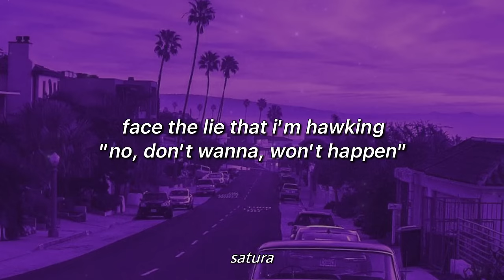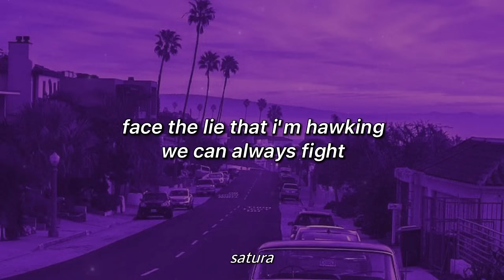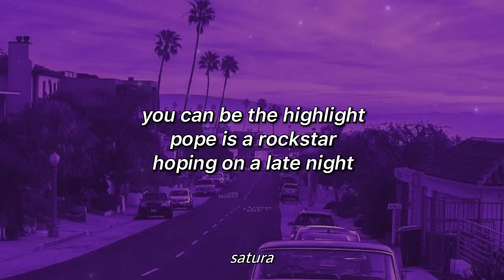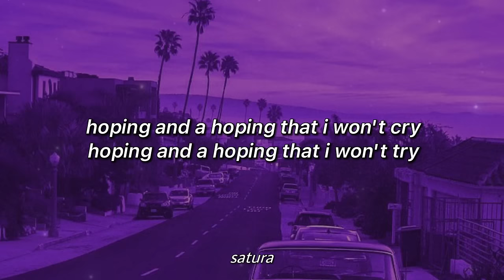sales - pope is a rockstar (slowed + reverb) [with lyrics] / go little rockstar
sales - pope is a rockstar (slowed + reverb) [with lyrics] / go little rockstar (tiktok song)

lyrics